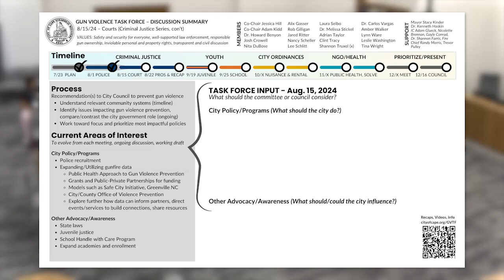Gun Violence Task Force Meeting | City of Cape Girardeau - Aug. 15, 2024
AUG 15, 2024 - The City of Cape Girardeau Gun Violence Task Force is a citizen advisory committee of agency partners and community members examining the city government role in gun violence prevention. At their initial planning session July 23, they approved a tentative schedule of presentations and meetings to result in recommendations to City Council in December 2024.

Meetings are tentatively scheduled for first and third Thursdays at 7 a.m. at City Hall, but are anticipated to change based on the needs of the committee and its guests.